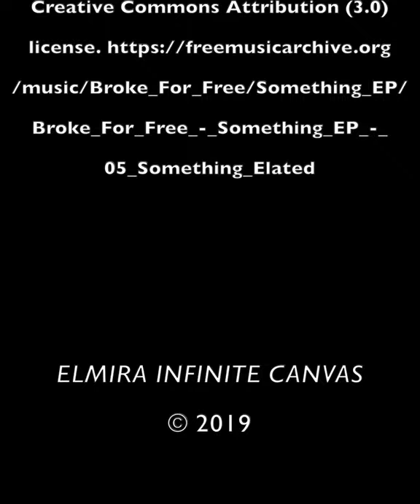EIC Spotlight Series: "Urban Animals" by Brad Leiby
Community Arts of Elmira - "Elmira Infinite Canvas" is a public art program featuring the installation of multiple murals.  “Urban Animals” (2019) by Brad Leiby, with the assistance of the Elmira College Art Club for wall priming, is located at The Art Shed - Community Arts of Elmira, 413 Lake Street, Elmira, New York 14901.  Thank you to the artists, private donors, sponsors, businesses, foundations and community partners, including The Anderson Foundation, Chemung County Chamber of Commerce - Micro-Tourism Grant, Hilliard Foundation; Meals on Wheels; Tanglewood Nature Center and Museum, Elmira College, Copy Express and Bulkhead Hardware.  In addition, this activity was made possible in part by the QuickARTS grant program administered by The ARTS Council of the Southern Finger Lakes and funded by the Community Foundation of Elmira-Corning and the Finger Lakes, Inc.  Finally, we extend tremendous gratitude to City of Elmira, especially to Second District Councilperson Brent Stermer for his visionary advocacy of public art in Elmira, New York.